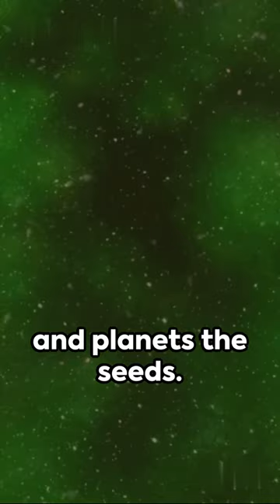Is Earth the Cosmic Early Bloomer in the Universe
This video will tell you about the Biggest star of universe.

life in the universe,universe
are we alone in the universe
brian cox are we alone in the universe
are we alone in the universe reaction
why we are alone in the universe
first stars in the universe
what if we are alone in the universe
oldest stars in the universe
the universe in a nutshell
first light shower in the cosmos
the universe
evolution of the universe from the big bang
dawn of the universe
creation of the universe